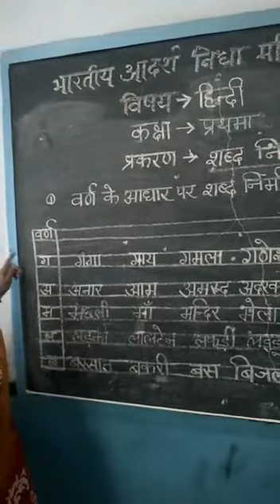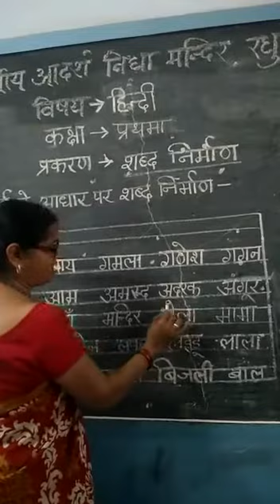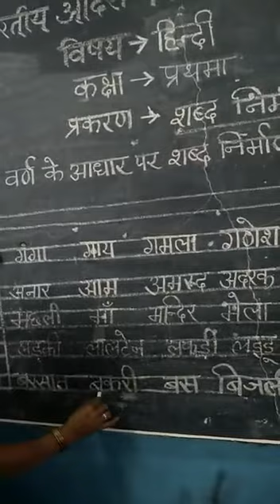हिंदी ,कक्षा-1,शब्द निर्माण(वर्ण के आधार पर),विजयलक्ष्मी रंगा ,रघुनाथसर, बीकानेर।